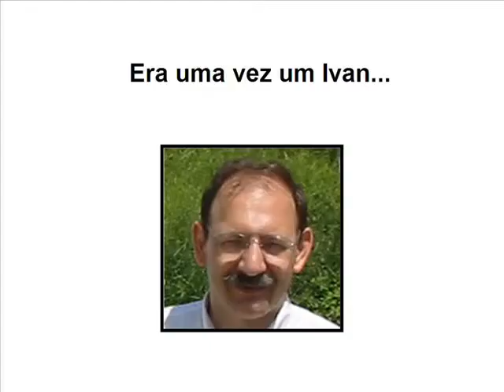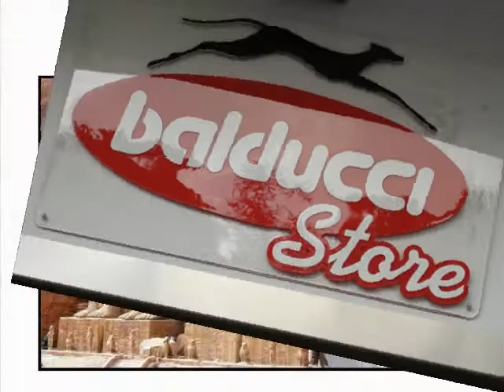VIDEO ANIVERSÁRIO IVAN BALDUCCI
Ivan Balducci.
Fotos (recordações) do tempo de graduação na Escola de Engenharia Mauá (1973-77) e no Colégio Bandeirantes (1970-72) e no Colégio Estadual Professor Gabriel Ortiz (1966-69).